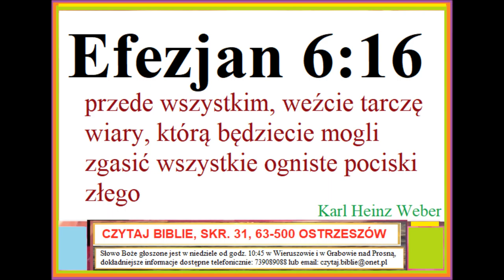Efezjan 6:16 zbroja Boża Zielone Niwy